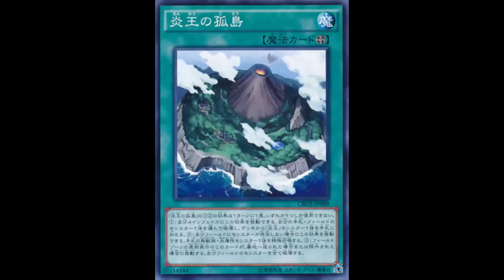Fire King Island: Careful with the first eff; Good for the second eff; Why the third eff?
Field Spell

If this face-up card in the Field Zone is sent to the Graveyard or banished: Destroy all monsters you control. You can only use 1 of the following effects of "Fire King Island" per turn, and only once that turn.
● During your Main Phase: You can destroy 1 monster in your hand or that you control, and if you do, add 1 "Fire King" monster from your Deck to your hand.
● If you control no monsters: You can Special Summon 1 FIRE Winged Beast-Type monster from your hand.